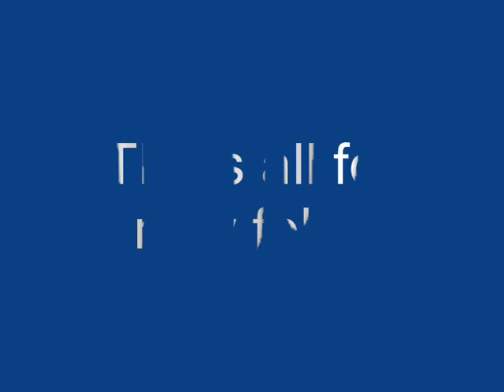Team atb Jonathan Hellström fotbollsstyrka.wmv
Strength training Soccer fotboll fys styrka special övningar styrketräning för fotboll med Jonathan Hellström friskhetsträning